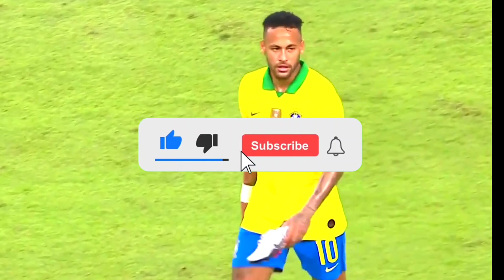NEYMAR SOLTA BOMBA E CHOCA O MUNDO😯💥 VAI SE APOSENTAR